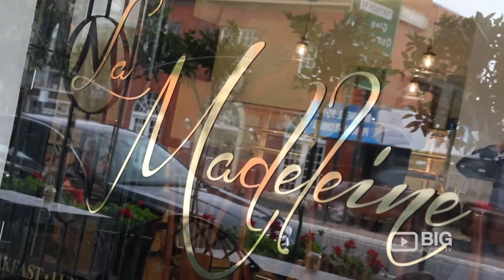La Madeleine French Patisserie in Norwood SA for Coffee and Pastries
La Madeleine is the perfect destination for lovers of excellent coffee and french pastries. Located at 246 The Parade Norwood SA Australia 5067